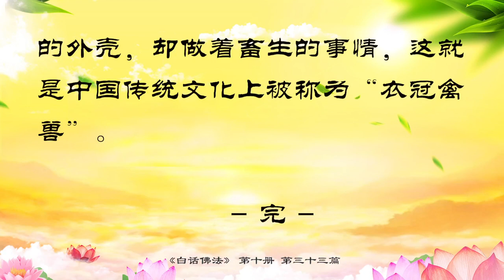10.33【有声字幕】白话佛法 第十册 - 33．提升心性 圆佛陀心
今天跟大家讲，不以物喜，不以己悲，要有无我的境界，我们在人间不能看见任何事物都很欢喜，因为这些人间的事物都是假的，我们小时候也看到过很多喜欢的东西，现在都没有了，这个世界上任何物质都是虚空的，所以没有必要为自己得到的一些人间的房子、汽车特别欢喜，因为这个房子不是永远属于你的，就是你生出来的孩子也不是你的，因为当你走的时候，孩子也会离开你。在人间有任何悲伤的事情，你也不能去悲伤，因为这些事情只是个缘分，过了就没有了。不以物喜，不以己悲，就是说，不要在人间来承受这些悲痛，也不要去承受这些喜悦的事情，我们做人不能受到外在的世间万物的影响。

很多人的一生就是被人家控制住，感情也是被人家控制住，今天丈夫开心，太太就只能跟着他开心，丈夫不开心，太太在家再开心，丈夫回到家里过一会儿你也就伤心了，所以，人不能受外在的世间万物的影响而产生喜怒哀乐，人产生的喜怒哀乐实际上就是你意识当中产生出来的一种境界。如果一个人让人家看出来你很欢喜，实际上也是你的意识所为。如果你对善良的事情很欢喜，人家就看得到你的境界，如果你今天很愤怒，别人也知道你修得不好，如果今天你看到别人好了，你很哀伤，那说明你这个人的境界不高，如果看到别人不好了，你很快乐，那你这个人根本就没有境界。

要学会无我的境界，就是把自己忘记，自己都没有了，哪会产生喜怒哀乐？我们在人间不能受到外界的一切色受想行识的影响，也就是说，我们在人间不能感受到特别欢喜、特别悲伤，不能感受到我承受着痛苦，我承受着幸福，不能想一些事情让自己特别悲伤和非常痛苦，也不能用自己的行为和意识来让自己承受更多的人间环境对你的影响，所以一个人能够成功，能够坚持修心，靠的是个人自身的坚持和毅力。大家想一想，如果一个人能够坚持修心有毅力，再大的困难也不是困难，因为任何困难都是暂时的，任何烦恼都能靠着毅力去克服，所以瞬间你就可以达到彼岸了，这个彼岸实际上就是人想通了。当一个人很烦恼的时候，他会感觉到困难，感受到心中承受着巨大的压力，当他看到希望的时候，实际上他就看到了彼岸，所以人在想不通的时候会越来越想不通，想得通和想不通有时候就是一念之差。

师父上次跟大家讲过，人心经常在变化，在佛和魔之间变化，爱与恨也是在积累当中，修心人在人生无常的变化当中，他的心也在变化着，我们修心人变只能朝善缘去变，而不能朝恶缘去变。人的一生中最大的毛病就是执著，我认为我是对的，我认为自己是对的，所以才会产生人和人之间的矛盾，如果夫妻都不认为自己是对的，怎么会吵架、打架呢？孩子和长辈如果都不认为自己是对的，怎么会有隔阂、代沟呢？永远认为自己是对的，这就叫执著。

学佛要有平等心，首先不要认为自己是很尊贵的，不要认为自己永远是对的，这样你才能去除执著。佛法界讲，诸法平等、诸法无我的内涵就是不管我们学得怎么样，在人间的一切都是平等的，这个平等不是说你的受用平等，而是在人生出来的时候大家都是两手空空，从空开始，人间再怎么不平等，到了最后人要走的时候，每个人也是两手空空地离开这个世界。诸法无我，在这个世界上的一切都会空的，所以根本没有自己，没有自我的存在，这样才会法性同一，就是说我们在人间所做的事情都是一样的。举个简单例子，大家在人间为了生存，生存到最后灭亡、死亡，一切都是因缘所为，所以因缘殊胜不同，能力越强，责任越大。家里如果父亲的能力强，父亲在家里的责任就很大；如果妈妈很能干，那么妈妈在家里的责任就很大。

要懂得，念头非常重要，每个人的念头都能指导自己的一生，如果念头正，你的心就静得下来，如果你的念头不正，你的心也停不下来。一个心能够静下来的人，他没有害人的心；心能够经常静得下来的人，他没有贪心；一个人的心静不下来，因为他贪了，他想做官了，他想要钱了，他想把别人的东西占为己有，他恨了，他愚痴了，他做了他自己不应该做的事情，这样的话他就活在了不自由当中，而且丧失了自己生活的目标。你们去看烦躁的男人、烦躁的女人，他一定很贪，他天天烦躁，他静不下来，他会很贪的，因为他没有得到，他想得到太多的东西了，最后没有得到，所以他的心就会慢慢地丧失意志，成为他所追求的这个事物和他所追求的这个人的奴隶。

师父曾经在法会上讲，谁追求某一样东西，谁就会成为它的奴隶。今天你们追求钱，你们就成为钱的奴隶；你们今天追求一个房子，你们就成为房子的奴隶，为了买这个房子，拼命地去打工；你们今天为了孩子好，天天围着孩子转，是不是变成孩子的奴隶了？你为了追求这个女的，她叫你干什么，你就干什么，你是不是成了这个女人的奴隶？这一切都是人的愚痴心所为，心不正，贪得多，所以要提升心性。提升心性是什么？就是要把自己的信心、良心和本性慢慢地提升上来，我不贪，我不求，我觉得我够了，我很满足了，我现在活在世界上，我比太多的人过得要好，我自己已经活了一辈子，我的年纪这么大了，我就是贪得再多，那也是遗产，我没有必要再去拼命地追求这些得到后又要失去的东西，这样的话，你才能忏悔除掉你心中的心垢，心里肮脏的杂念都会没有，所以每个人都要忏悔。

想得清净心，就要圆佛陀心。一个人如果想安静，就不要去伤害别人，不要去跟别人争斗，如果你做一个慈悲的人，你没有仇人，谁会来伤害你？那么你在人间就圆满了。你们去看看跟别人争斗的人，全部都不圆满，因为他在家里都睡不着，他怕人家弄他。要经常反省自己的人生目标，你到底追什么？求什么？你自己看一看你几岁了，你还想干什么？你在人间还有多少时间能够活着，你自己算过没有？你这些追来的东西、求来的东西会不会伤害你？还是你能够带走？还要经常地想一想，我的目标对不对？要让自己活得有方向，要让自己有理想，我们学佛人的理想是善良，是跟菩萨在一起， 我们要有尊严，我们要修身养性，不烦躁、不苦恼、不暴跳、不急躁、性格好，学佛就是要修心，如果你学佛学了几年，别人都在骂你，你连人都没做好，那你等于没学佛。

众生如果不学佛，你的心就会慢慢地腐朽掉，如果你经常不能让自己的心保持平静，你的生命就会失去本性、慈悲和善良。一个没有良心活在世界上的人就像一个畜生一样，想当年日本侵略中国的时候，杀了那么多人，他们是不是人？他们是人啊，他们为什么又会杀人呢？因为他们没有良心，所以一个人活在世界上，天天为了名、为了利，忘记了自己真正的良心和本性，那么这种人就像动物一样活在世界上，那就叫畜生心。所以人不能有着人的外壳，却做着畜生的事情，这就是中国传统文化上被称为“衣冠禽兽”。